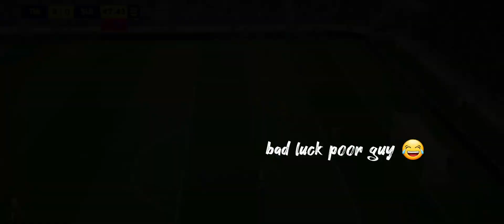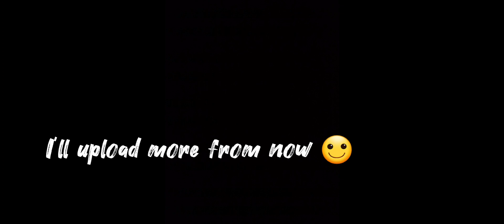Efootball game play